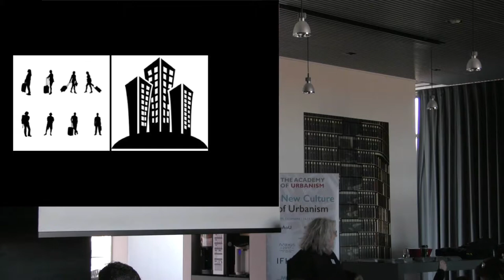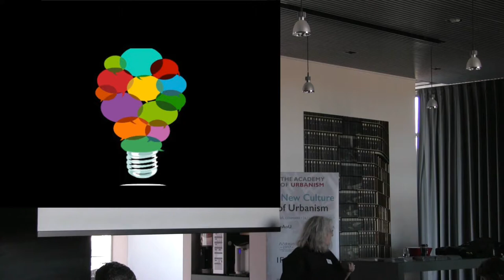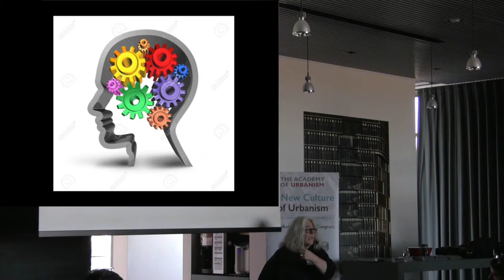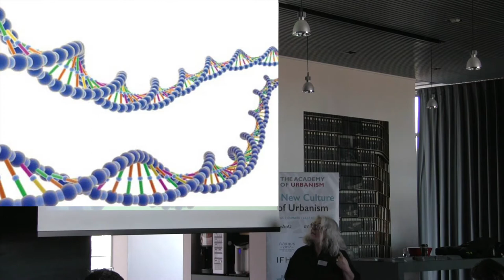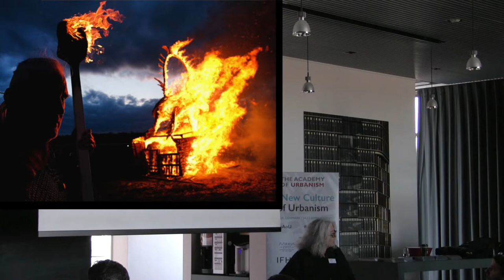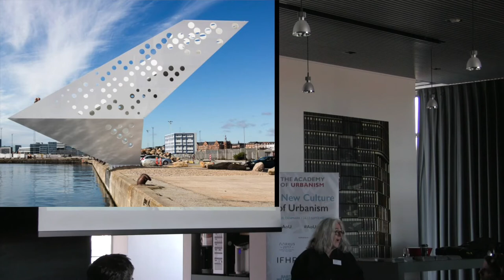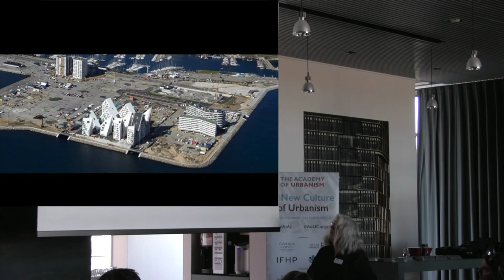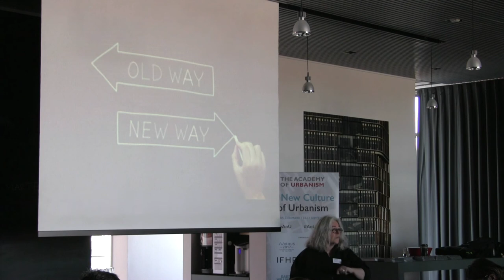Aarhus – European Capital of Culture – Juliana Engberg, Aarhus 2017